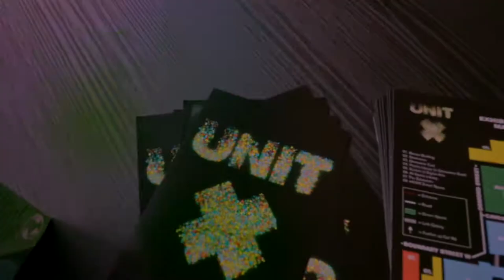Unit X Festival (Behind the scenes)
This is the Unit X music festival that I volunteered to film as part of my university work. I was asked to record and edit behind the scenes of the festival before the event had started.